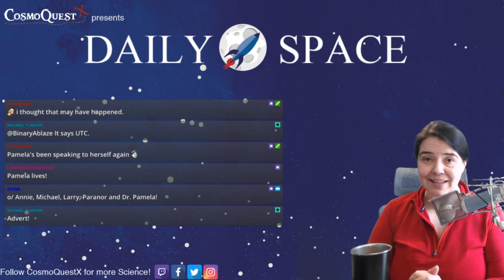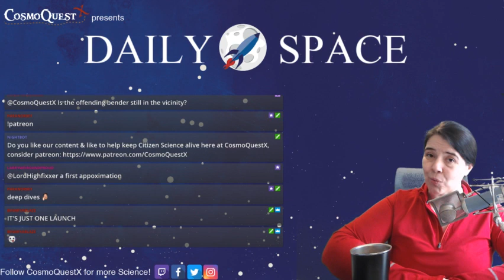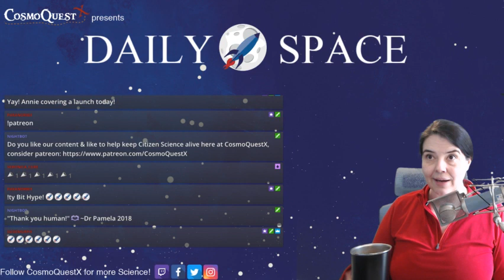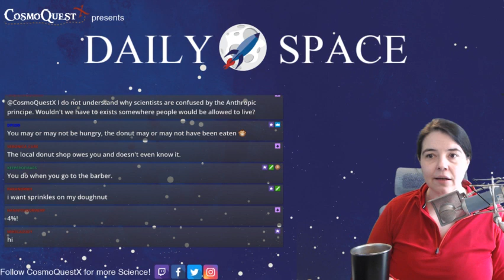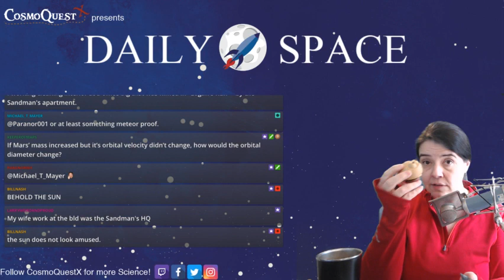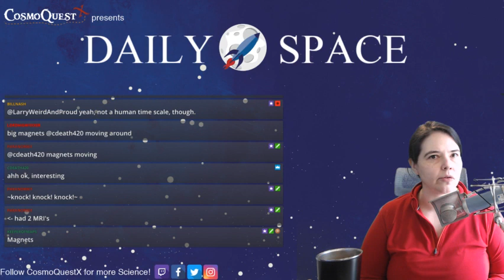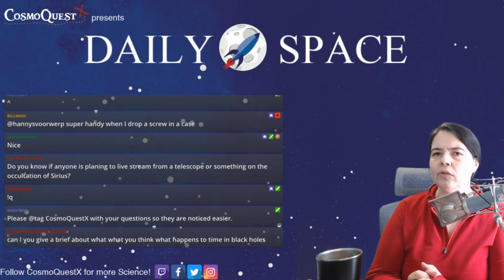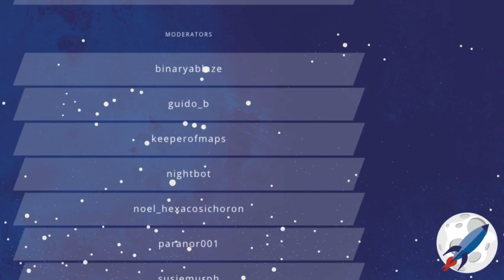Daily Space 02/05/2019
Join host  Dr Pamela Gay for rundown of all that is new in astronomy and space science.